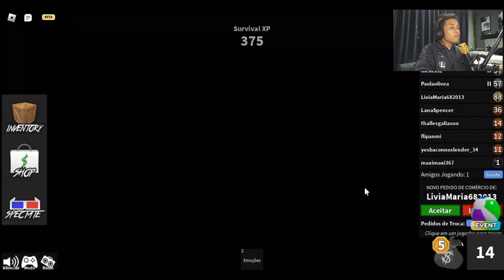JOGUEI MURDER MYSTERY 2! - ROBLOX